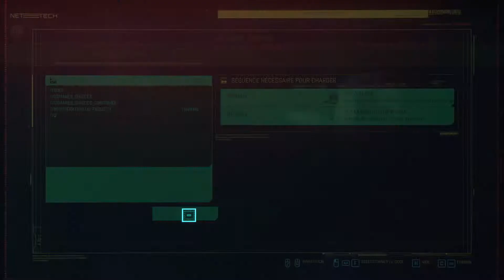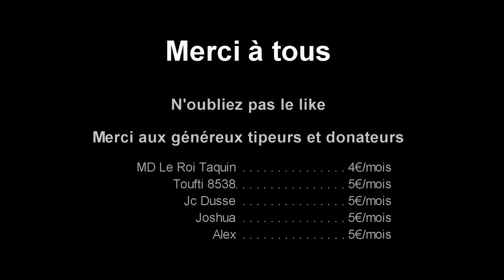Contracteur pour le NCPD [FR] Cyberpunk 2077 ep11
Bienvenue dans ce LP. On explore NC et son histoire.